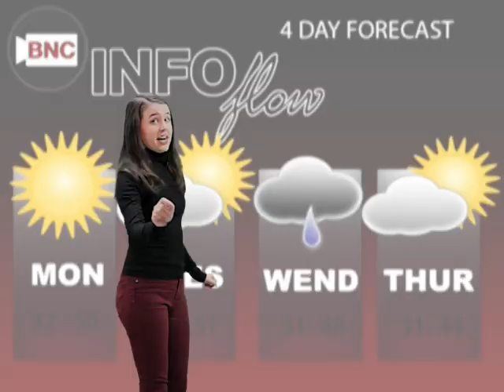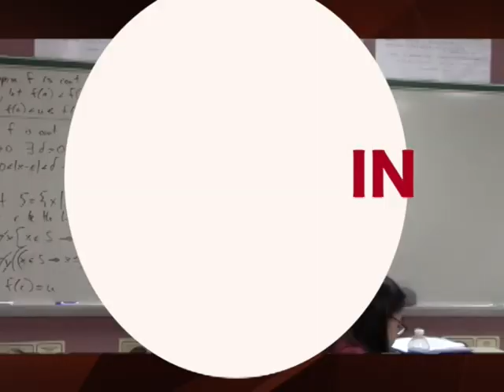InfoFlow Episode 3.46 - 11/14/17